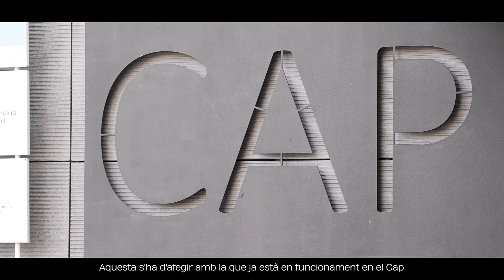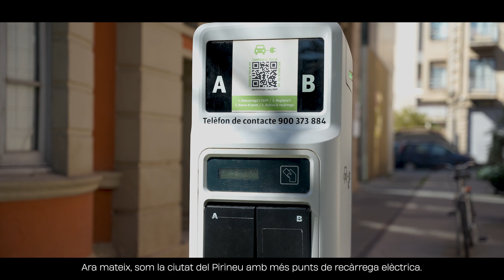Junts per la Seu - Sí a la sostenibilitat i l’estalvi energètic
Junts. Feina feta i feina per fer per un futur més net i saludable

Volem compartir amb vosaltres les actuacions realitzades en l’estalvi energètic i la transició cap a una ciutat més verda i sostenible.

La crisi energètica i el canvi climàtic han posat en evidència que tots, també els municipis, hem de fer esforços per avançar decididament cap a un món descarbonitzat i menys depenent dels combustibles fòssils. A JuntsXlaSeu ens fem nostra la màxima que assegura que “el planeta no és una herència dels nostres pares, sinó un préstec dels nostres fills”, per això durant aquest mandat hem prioritzat accions i inversions en sostenibilitat que volem continuar impulsant durant els propers mesos i anys.